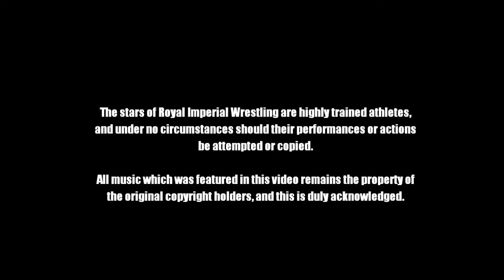Austin Dynamo Vs. Luke Shodan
More action from 'Another Level', held at Glynneath Rugby Club, Glynneath on 23rd March 2012, with a now fan friendly Austin Dynamo squaring off against a changed Luke Shodan.  Originally filmed and produced by Casino Sports, YouTube edition reproduced by Mark Wallman.

To see further matches from this event, please purchase the official DVD edition, available exclusively at Royal Imperial Wrestling shows.